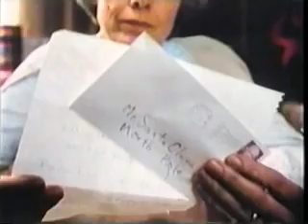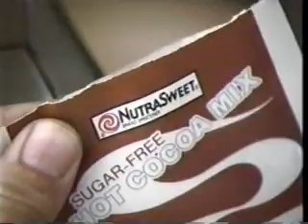Brought To You By... Santa (5/5)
Brought To You By... Santa